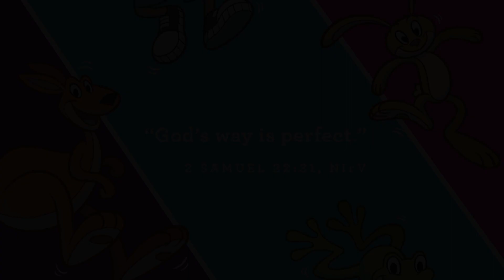Jump Jump Online Experience Week 5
Happy May and welcome to our Digital Children's Ministry service. All month long we are learning that God's Way Is Perfect!

This week we are talking about Gideon and his army . Today we are reminded that God can still do amazing things even with a small amount of people. Grab your parents and join us for a time of fun filled worship and story time.